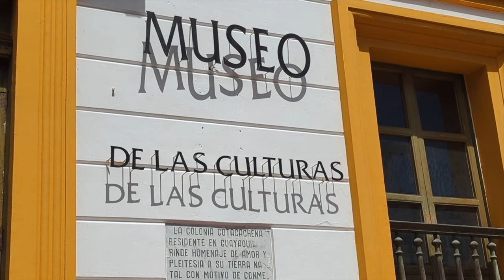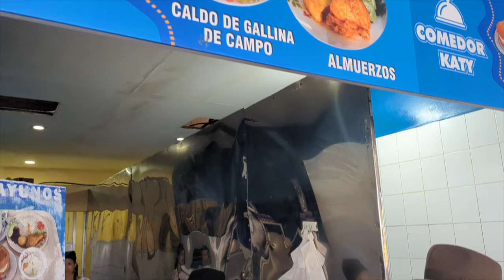Cotacachi ~ Small Town With a Big Heart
Mercado Jatuk Cem Cotacachi

The Mercado or market, the best way to experience authentic Ecuador, is often the center of many Ecuadorian communities. It's the place to get fresh locally grown and raised food. Full of the most colorful fruits and produce, some familiar and others will be a delightful new experience. Ecuador grows a healthy and flavorful diversity of produce that is unmatched. In addition to the fresh food mercado's also have a verity of locally prepared specialties and is the hot spot for meeting people and enjoying entertainment. Mercado Jatuk Cem Cotacachi also host the local bus stop were you can catch a bus to all of the surrounding communities for less than a $1.